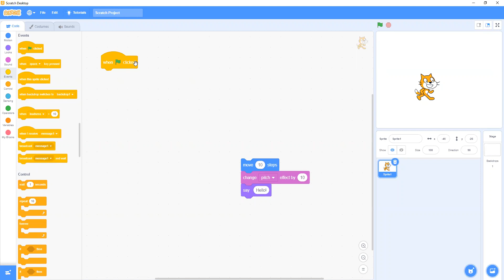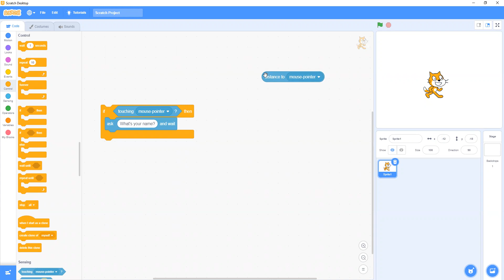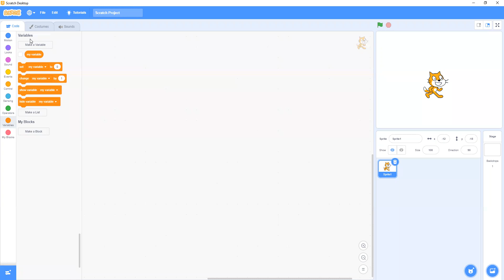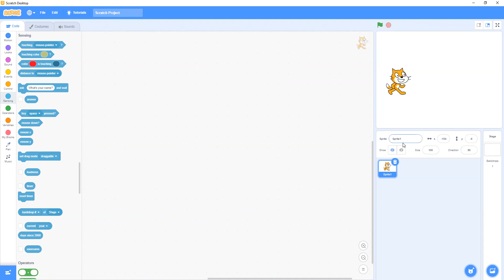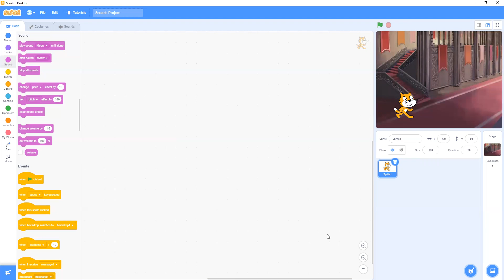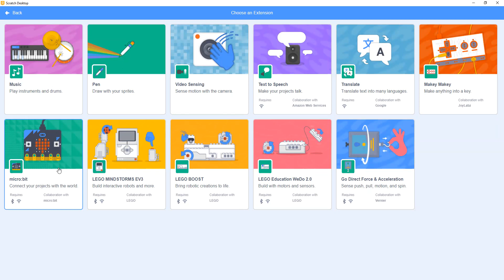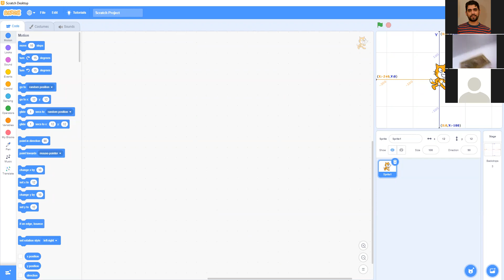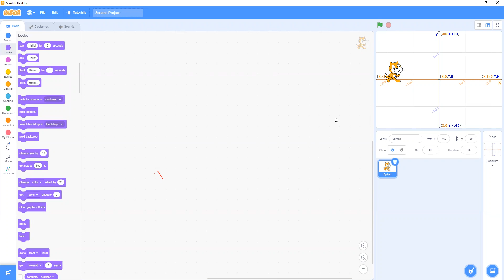#2 Kids Dar Scratch session from Iraq to Egypt 25 2 2021 محاضرة لتعليم البرمجة للاطفال بلغة سكراتش